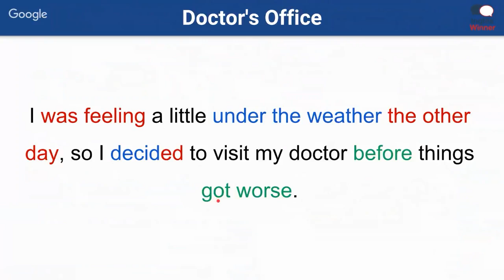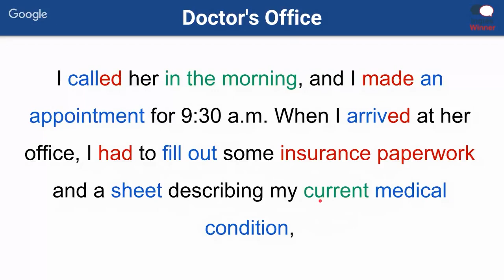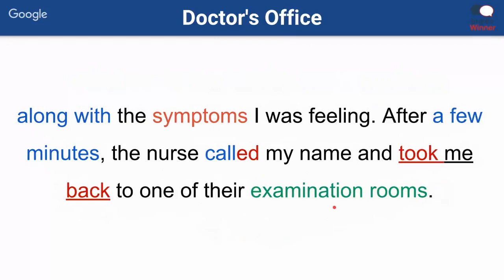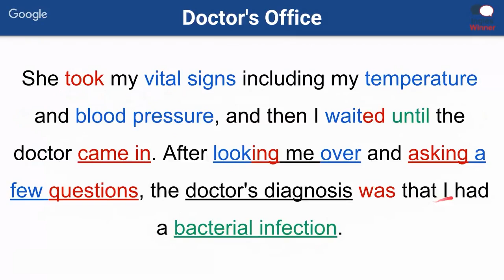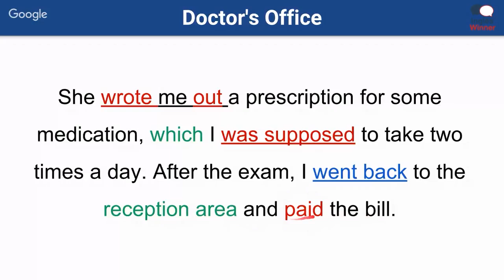FALANDO INGLÊS NO CONSULTÓRIO MÉDICO!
Paulo Barros  - Inglês Winner ► Paulo Barros é professor e apaixonado pela língua inglesa. Viveu, trabalhou e estudou nos EUA por quase 10 anos. De lá criou uma comunidade pioneira de ensino de inglês através de vídeos para brasileiros.